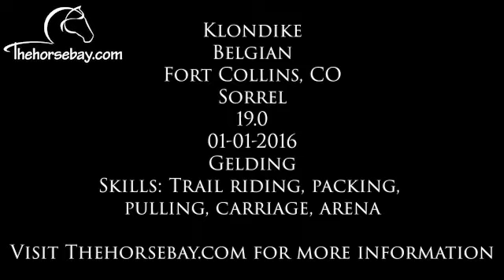Belgian Sorrel Trail and Carriage Gelding Standing 19HH For Sale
Klondike
Belgian
Gelding
Sorrel
19.0HH
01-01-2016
Fort Collins, CO
Skills: Trail riding, Packing, Pulling, Carriage, Arena.